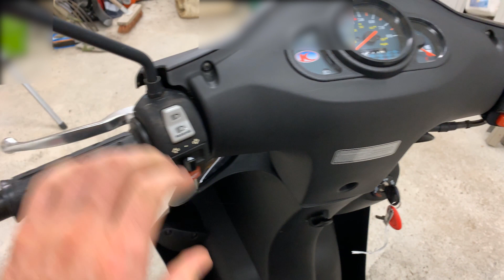RENOVATION KYMCO 4T ( EPISODE 1/2 ) !!!!!!!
Cette vidéo est la toute première !
( tournage et montage par moi meme )